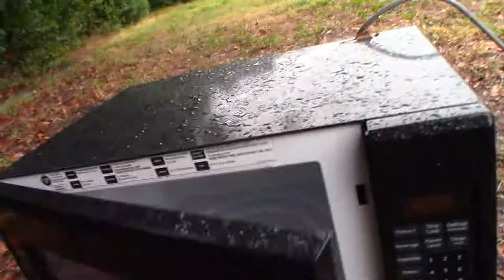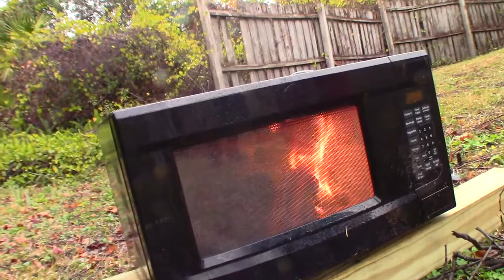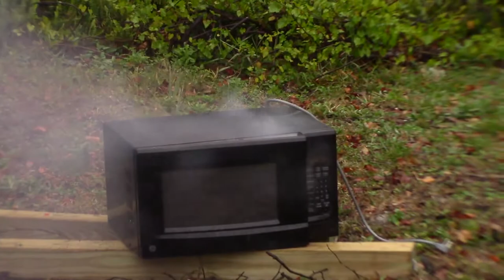300 FIRE WORKS IN A MICROWAVE!!! **FIRE**